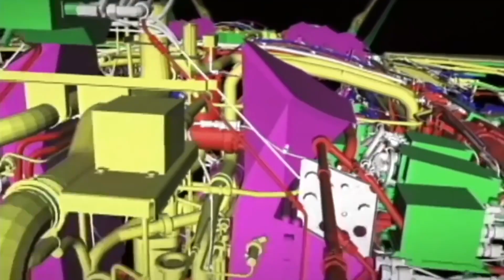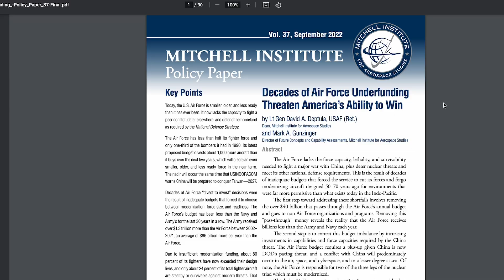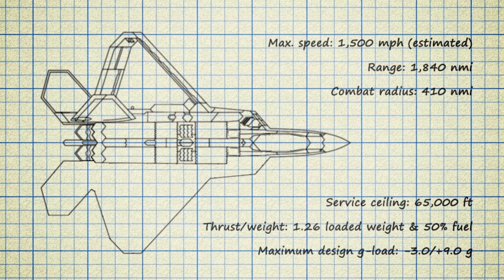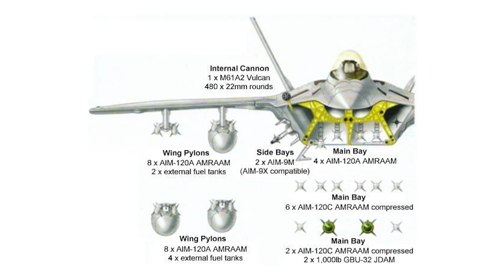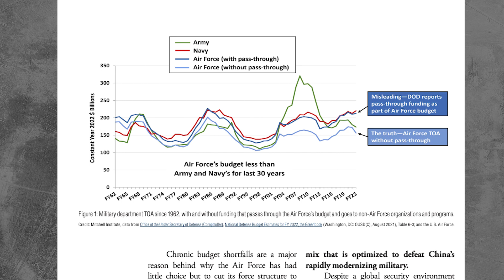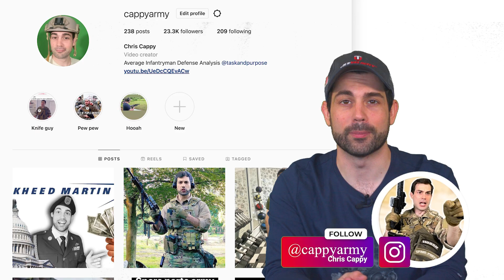Cancelling the F-22 Fighter is Worse than You Think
Download Warpath now, simulate the real military, and experience the real brotherhood of comrades in arms

It has a unique combination of speed, agility and lethal long range weaponry. Aviation experts claim it is the best air dominance fighter in the world. The f-22 in air to -ground configuration can carry two 1,000 pound GBU-32 Joint Direct Attack Munitions or JDAMS internally. Its primary role of  air to air configuration its fitted with two infrared heat seeking AIM-9 air to air missiles and 6 AIM-120s radar guided air to air missiles. It’s enough firepower to make a former ground pounder blush.

The decision to axe the aircrafts production has resulted in the creation of just 187 operational F-22 fighter jets, which is less than half of the 381 the Air Force claimed they needed and far less than the 750 they originally wanted in the 1980s. This choice is now being called short sighted as we’re starting to see it result in serious force structure problems within the already stretched thin Air Force. Here’s the problem: the need for stealth fighters to deter both Russia in Europe and China in the Pacific was never accounted for and since the F-22’s highly secretive stealth technology was never approved for export NATO is now severely short handed. Let’s find out why canceling the F-22 is worse than you think. But first.